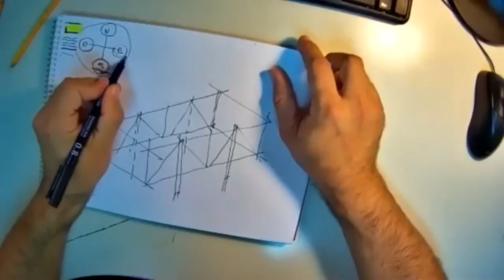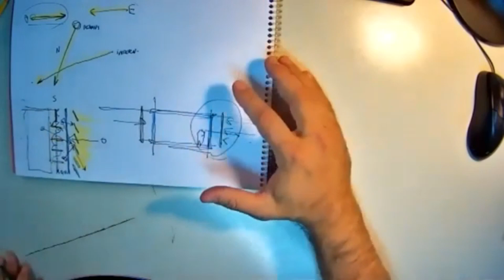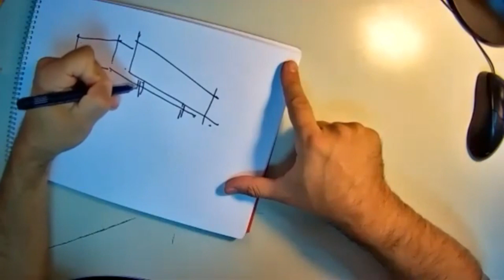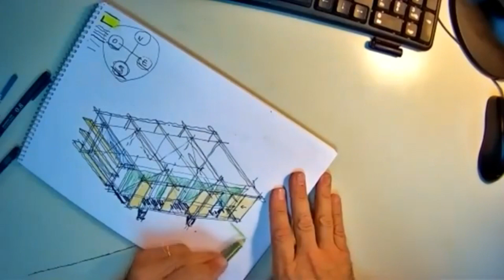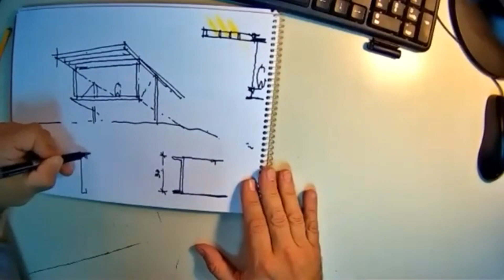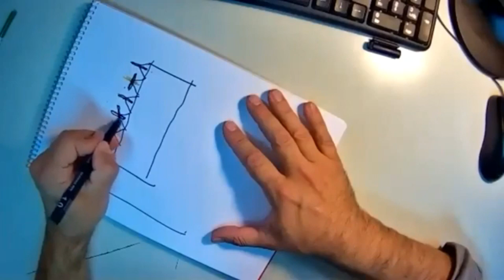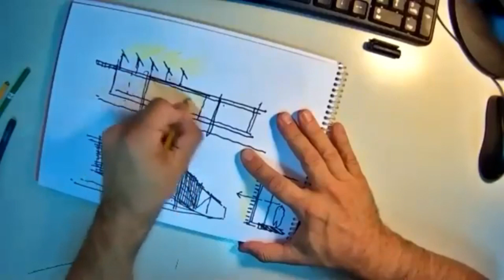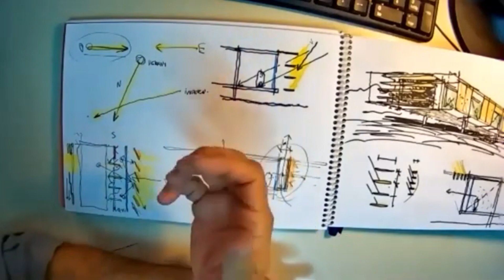Criterios pieles verticales